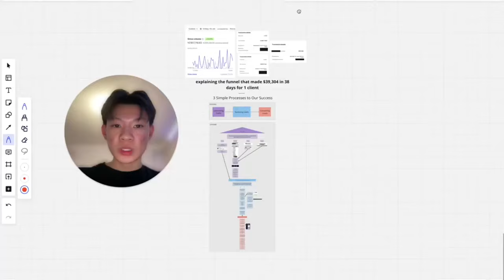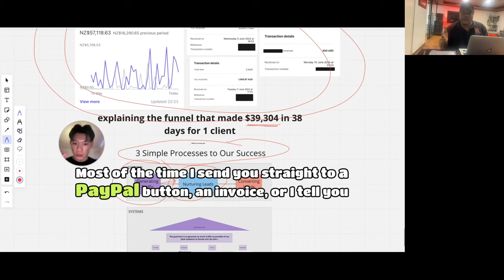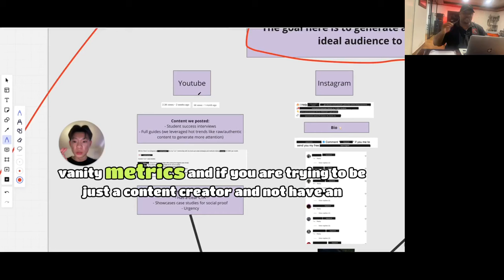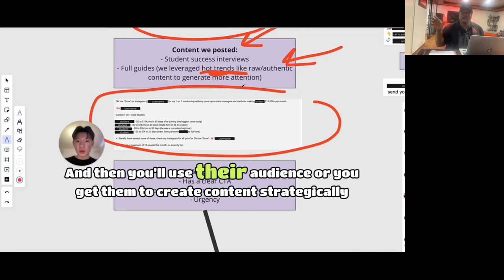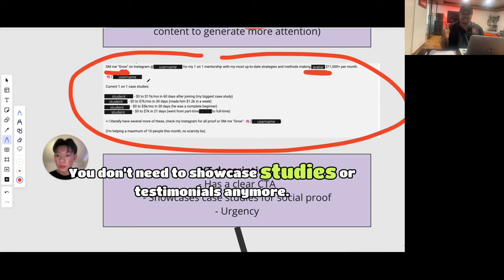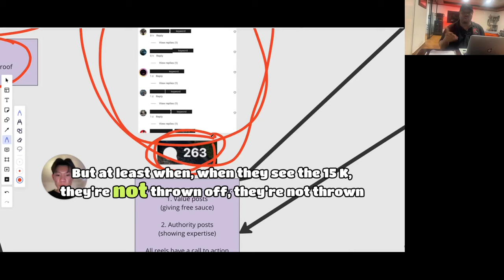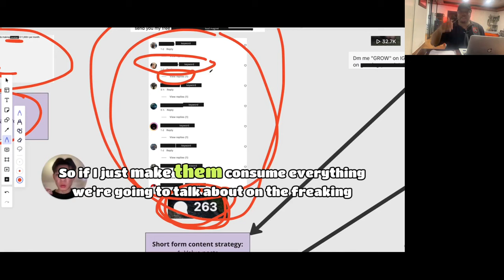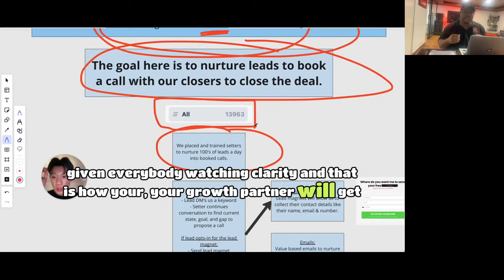explaining this growth operator funnel that made $39k in 38 days (Response With A Twist)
Growth Operating Works. But To ADD $250K/month profit from 1 client,